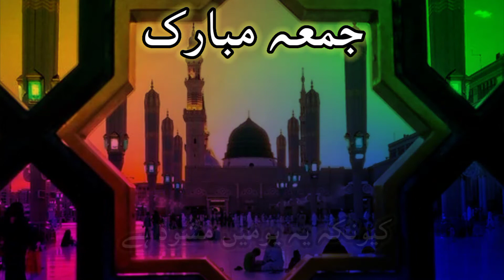Jumma Mubarak WhatsApp Status Biyaan Maulana Saqib Nisar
Sumair Ali 🤗